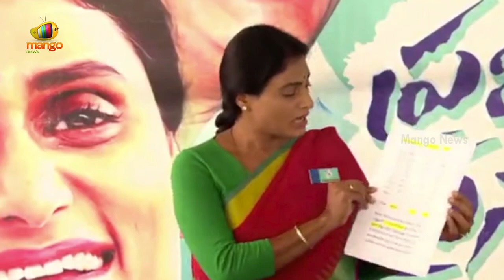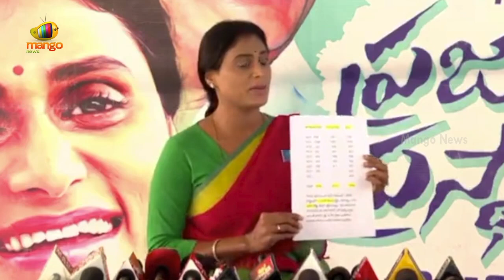YS Sharmila Slams Telangana CM KCR In LIVE | YSRTP Vs BRS | Telangana Political News | Mango News